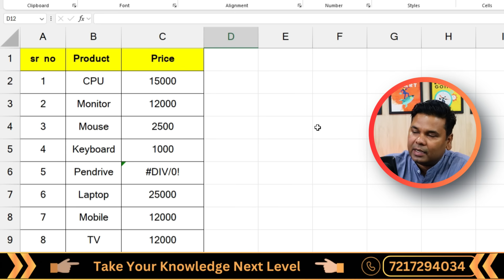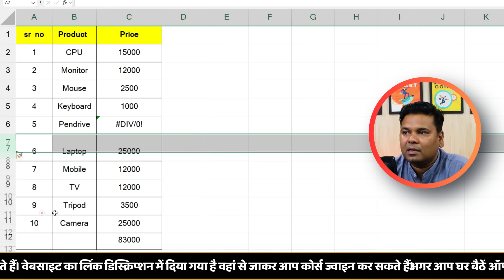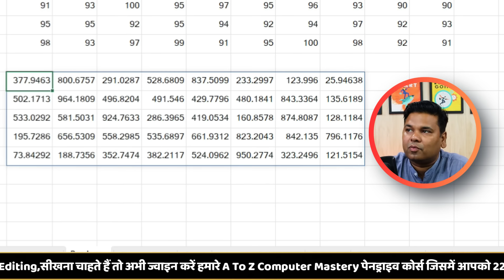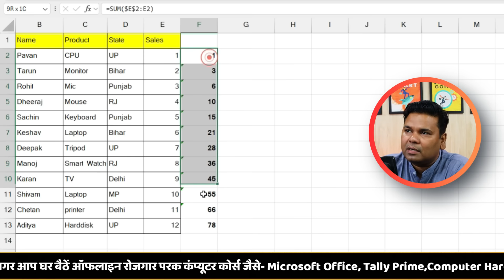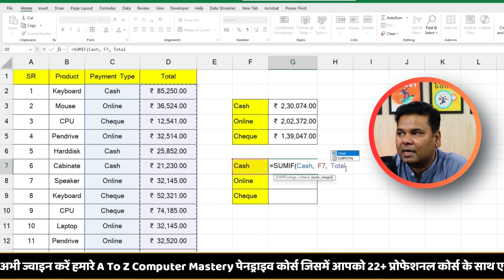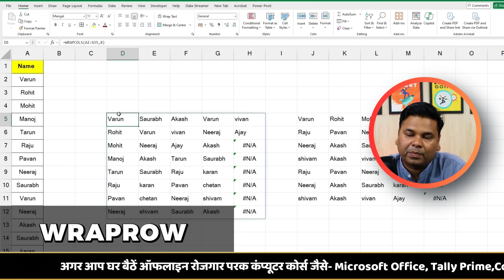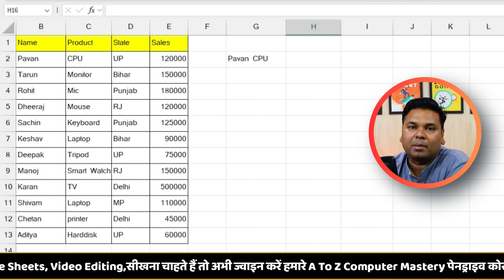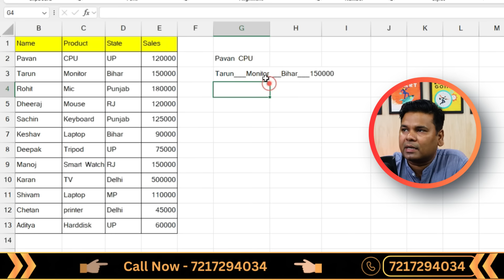7 New Awesome Excel Formulas for 2024 | Excel New Updated Formula in 2024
🔥 7 New Awesome Excel Formulas for 2024 | Excel New Formula in 2024, Namaste doston! Aaj ke is video mein hum Excel ke naye formulas ke baare mein baat karenge jo 2024 mein introduce hue hain. Excel ek bahut hi powerful tool hai jo har professional ke liye essential hai. Is video mein hum dekhenge kuch naye formulas jo aapke data analysis aur productivity ko badhane mein madad karenge.

Is video mein aapko step-by-step dikhaya jayega ki kaise aap in naye formulas ko apne spreadsheets mein apply kar sakte hain aur apne kaam ko aur bhi efficient bana sakte hain. Agar aap ek beginner hain ya phir Excel mein apne knowledge ko enhance karna chahte hain, toh yeh video aapke liye perfect hai.

अगर हर रोज कुछ नया सीखने की प्रचण्‍ड इच्‍छा रखते हैं My Big Guide से सोशल मीडिया पर जुड़ें और टिप्स और ट्रिक्स सीधे अपने फ़ीड में पाएं -
📔Course –

👍 अभिमन्यु भारद्वाज हिंदी में शिक्षा सामग्री प्रदान करने के लिए जाने जाते हैं। वह अपनी सरल भाषा और स्पष्टीकरण के लिए प्रसिद्ध हैं।  अभिमन्यु भारद्वाज एक प्रसिद्ध यूट्यूबर, ब्लॉगर और शिक्षाविद् हैं। वह हिंदी में विभिन्न विषयों पर वीडियो और लेख बनाते हैं। वह "My Big Guide" नाम से एक लोकप्रिय ब्लॉग भी चलाते हैं।

अभिमन्यु भारद्वाज ने अपनी सरकारी नौकरी छोड़कर शिक्षा के क्षेत्र में अपना योगदान देने का फैसला किया। वह विभिन्न प्रतियोगी परीक्षाओं की तैयारी करने वाले छात्रों के लिए उपयोगी वीडियो और लेख बनाते हैं।

My Big Guide चैनल उन लोगों के लिए एक उत्कृष्ट संसाधन है जो हिंदी भाषा में विभिन्न विषयों के बारे में सीखना चाहते हैं। अगर आप हिंदी भाषा में शिक्षा सामग्री ढूंढ रहे हैं, तो My Big Guide YouTube चैनल निश्चित रूप से आपके लिए देखने लायक है।

👍 About MBG - My Big Guide,  Abhimanyu Bhardwaj द्वारा संचालित एक लोकप्रिय YouTube चैनल है। यह चैनल विभिन्न विषयों पर वीडियो प्रदान करता है, जिनमें शामिल हैं: -
• कंप्यूटर: MS Office, Windows, Photoshop, etc.
• इंटरनेट: SEO, Blogging, Social Media, etc.
• मोबाइल: Android, iOS, Apps, etc.
• परीक्षा: UPSC, SSC, Banking, etc.
• करियर: Resume Writing, Interview Tips, etc.

My Big Guide चैनल की कुछ विशेषताएं:-
• सरल भाषा: वीडियो सरल और समझने में आसान भाषा में बनाए गए हैं।
• स्पष्टीकरण: जटिल अवधारणाओं को स्पष्ट और संक्षिप्त तरीके से समझाया गया है।
• उच्च गुणवत्ता: वीडियो उच्च गुणवत्ता वाले हैं और देखने में आकर्षक हैं।
• नियमित अपडेट: नए वीडियो नियमित रूप से अपलोड किए जाते हैं।

2 - My Big Guide - 3gvRTtq
3 - My Mobile Guide - 3gurBIe
4 - My Computer Course - 3xpX8R6
5 - Graphic Gyan - 3vsSz7n
6 - Only Excel - 2SwHxAB
7- CCC Guide - 3gzdEJa
8 - PC Skill - 35ttVbZ
9 - My Buying Guide - 3f3ENR1

अगर आपको My Big Guide चैनल के बारे में कोई और जानकारी चाहिए, तो आप कमेंट में पूछ सकते हैं। धन्‍यवाद आपका दिन शुभ हो 🙏